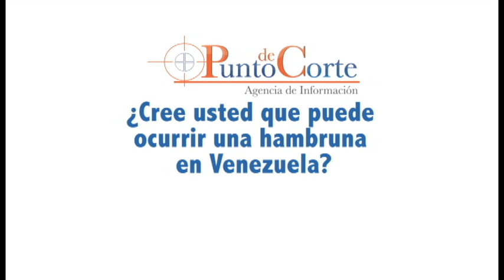cree que puede ocurrir una hambruna en venezuela